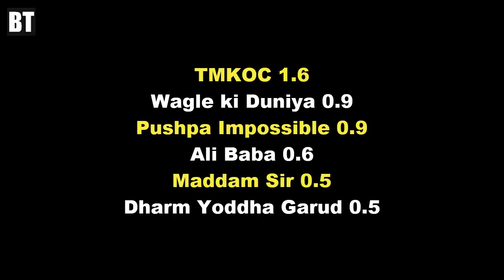SAB Tv TRP week 35, TMKOC, Wagle, Pushpa, Ali Baba, Maddam Sir